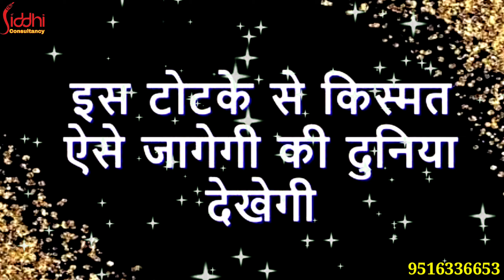सफ़ेद गुंजा की मला के अनुठे लाभ / करे शत्रु शमन, धन लाभ, आकर्षण,/ Safe Gunja Mala Benefits Or Upay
safed gunja mala kafi chamatkari hoti hai ise maa pitambri matlab maa baglamukhi devi ka roop mana jata hai mata ki siddhi me bhi isi mala ka prayog kiya jata hai . dosto agar apke jeevan me daridrta dhan ki kami ka kisi prakar ki badi badha chal rahi hai ya koi dushman apko pareshan kar raha hai to siddh safed gunja mala ko dharan karne se in sabhi badahao se mukti milti hai or jeevan pragati ki or aage badta hai

mana jata hai is mala me tivr vashikaran ke bhi gun hote hai is mala ko dharan karne wala insaan shakti shali banta hai hai or kisi bhi dusre insaan ko apne vash me kar sakta hai
is mala ko dharan karne se aakarshan ki shati utpann hoti hai jisse samne wala vyakti vashibhooth hota hai

dhan ki kami ko dur karne ke liye bhi is mala ko uttam mana jata hai . agar dhanda nahi chal raha hai ya nokri me unnati nahi mil pa rahi hai ya dhan kahi se aa nahi raha hai to siddh safed gunja ki mala ko dhan prapti mantro se siddhikaran karwake isko dhana karna chahiye jisse jeevan me fir kabhi bhi dhan ki kami nahi hoti hai

dosto safed gunja ki abhimantrit mala prapt karne ke liye sampark kare siddhi consultancy 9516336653

safed gunja ke labh
safe gunja ke uses
white gunja mala
safed gunja mala benefits
pili gunja
lal gunja
hari gunja
kali gunja
gunja seeds
rakt gunja
gunja kese siddhi kare
gunja ke labh
gunja ke prayog
shatru shaman
dushman ko marne ka tarika
voodoo doll
stambhan
mala ke labh
dushman se raksha
dushman ka var
baglamukhi
devi banglamukhi
vashikaran upay
vashikaran kese hota hai
shatru vashikaran
tona totka se raksha
om